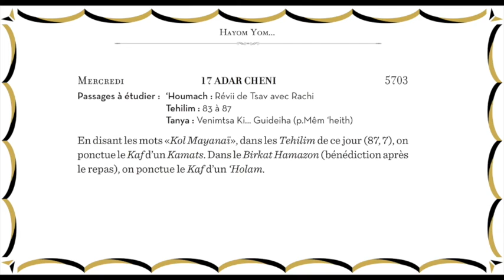Kol mayanaï !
Hayom yom 17 Adar 2
Passages à étudier : ‘Houmach : Révii de Tsav avec Rachi
Tanya : Venimtsa Ki... Guideiha (p.Mêm ‘heith)

En disant les mots «Kol Mayanaï», dans les Tehilim de ce jour (87, 7), on
 ponctue le Kaf d’un Kamats. Dans le Birkat Hamazon (bénédiction après
 le repas), on ponctue le Kaf d’un ‘Holam.